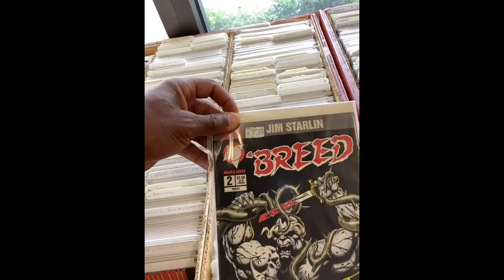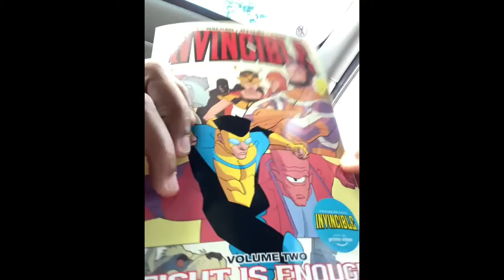Comic Book Shopping With KellBarz | Comics Universe Jackson TN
Link for Etsy Merch